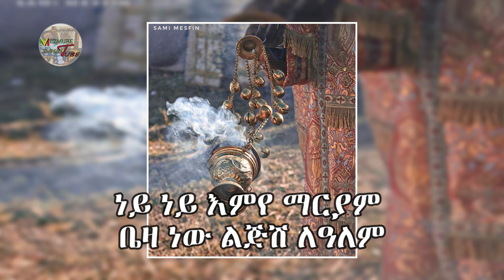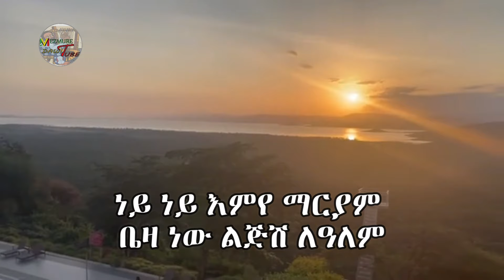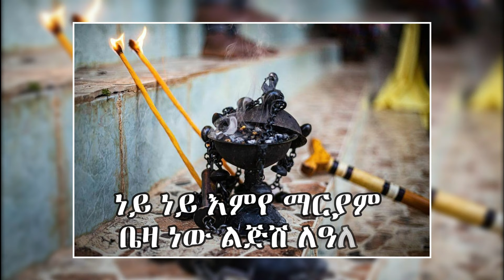የሕዳር ጽዮን ማርያም መዝሙሮች ||| ታቦተ ጽዮን የሙሴ ጽላት ||| Best Ethiopian Orthodox Tewahido Mezmur (Spiritual Song)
🙏እመቤታችን ቅድስት ድንግል ማርያም ከመጣብን ጦርነት እና ወረርሽኝ አላቃን ህዝባችንን በፍቅር በሰላም በአንድነት ታኑረን ዘመናችንን ትባርክልን፡፡
 @ማኅቶት ቲዩብ - Mahtot Tube   @Ze Rufael  @betelhem
እንኳን አደረሳችሁ||| Best Ethiopian Orthodox Tewahido Mezmur (Spiritual Song)